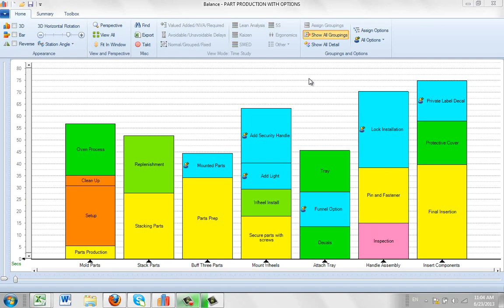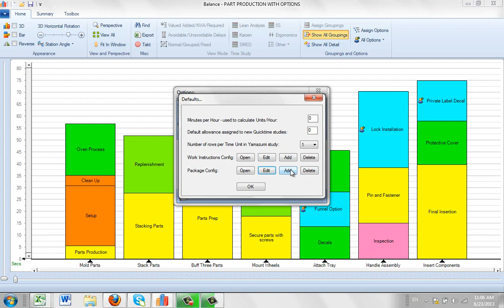Accessing Package Designs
Timer Pro - Package Development - Accessing Package Designs